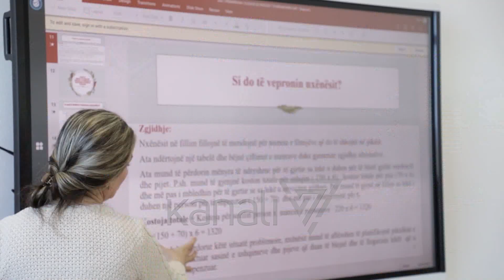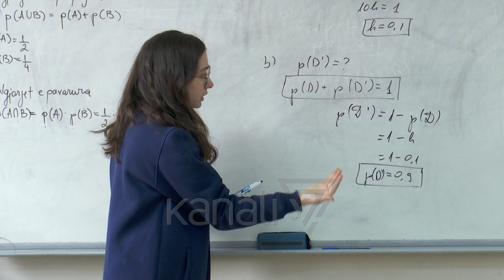NIS TRAJNIMI I 4 MIJË MËSUESVE, EKSPERTËT:KUALIFIKIMI I DOMOSDOSHËM - News, Lajme - Kanali 7